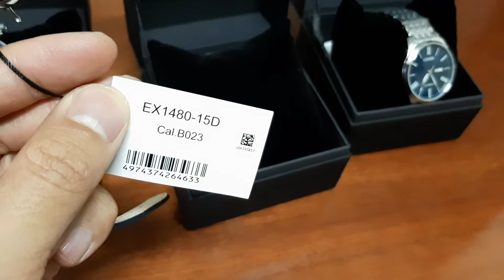[Review đồng hồ Citizen] EX1480-15D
Mẫu đồng hồ nữ Citizen EX1480-15D tạo nên sự lôi cuốn với phần dây đeo bằng da phối tông màu xanh trẻ trung phong cách thời trang, ấn tượng với vỏ viền ngoài được gia công tinh xảo đính kèm các viên kim cương mang lại vẻ đẹp quyến rũ sang trọng.
Thương Hiệu: Citizen
Xuất Xứ: Nhật Bản
Giới Tính: Nữ
Kính: Sapphire
Máy: Eco-Drive (Chạy pin năng lượng Ánh Sáng)
Đường Kính Mặt Số: 30 mm
Bề Dày Mặt Số: 6 mm
Vỏ: Thép Không Gỉ
Dây Đeo: Dây Da Chính Hãng
Màu Mặt Số: Khảm trai
Chống Nước: 5 ATM